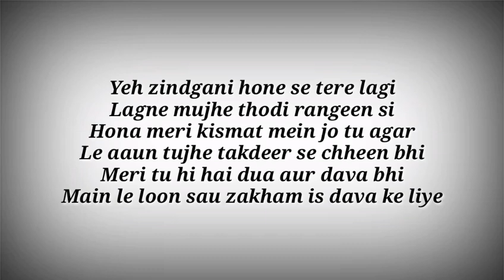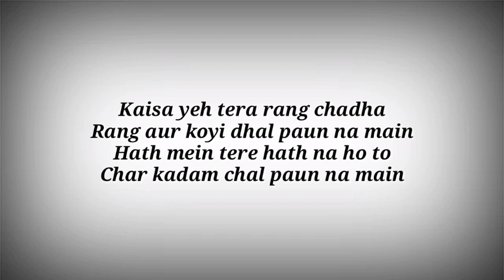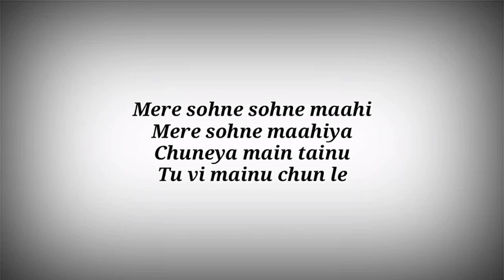LYRICS Chahun Song - Stebin Ben, Neeti Mohan | AK786 Presents